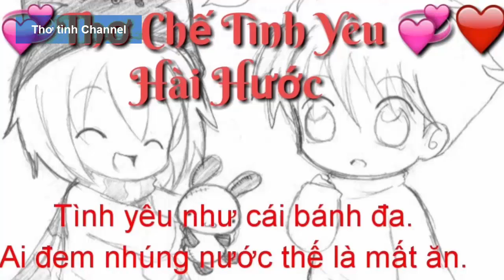Thơ chế VỢ CHỒNG 2019 hay nhất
Chào mừng các bạn đến với kênh Youtuube Thơ Tình. Chúc mọi người vui vẻ, thưởng thức những vần thơ tuyệt tác do các nghệ sỹ nổi tiếng thể hiện
Xin chân thành cảm ơn quý thính giả